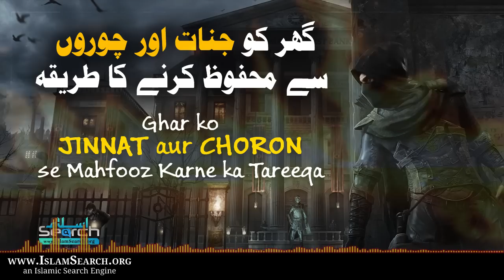Ghar ko Jinnat aur Choron se Mahfooz karne ka Tareeqa || IslamSearch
Ghar ko Jinnat aur Choron se Mahfooz karne ka Tareeqa
جنات اور چوروں سے محفوظ کرنے کی طریقہ || IslamSearch

This is IslamSearch official youtube channel

Some other features of IslamSearch
✦ Quranic Illustrations
✦ Learn Quranic Arabic
✦ Ramazaan Reminders
✦ Inspiring Videos
✦ 24/7 Islamic TV Channels